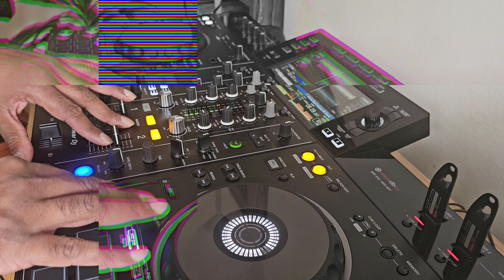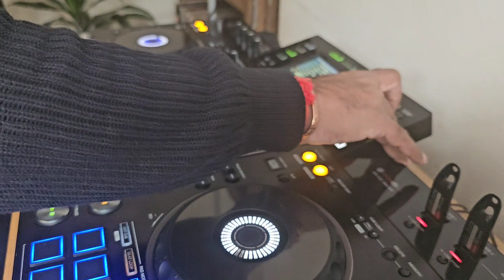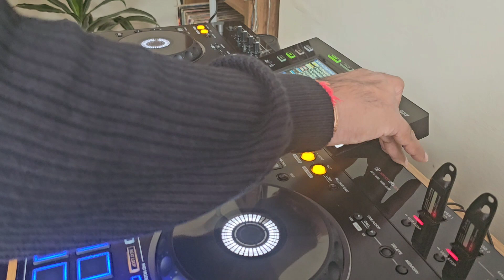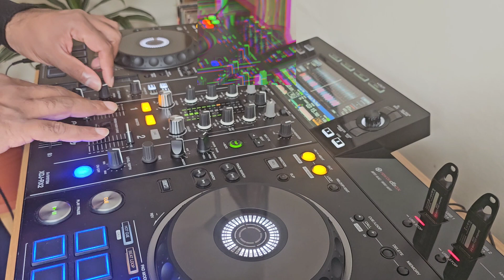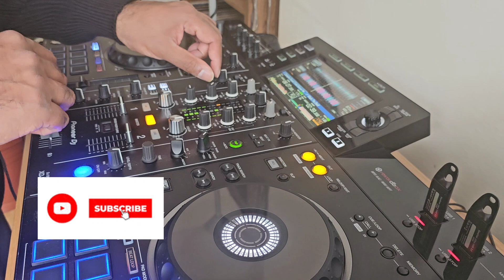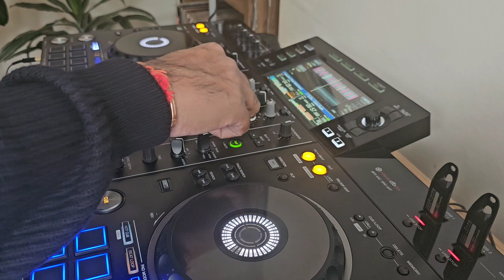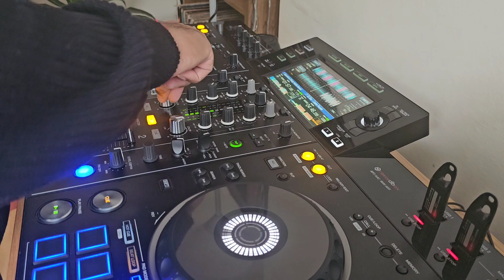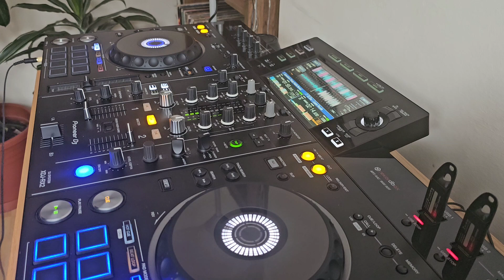Drum and Bass Classics - Tripping Down Memory Lane 174 - 177 BPM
Classic drum and bass mix. No gimmicks, no sync.

Just me, my gear, and the music.